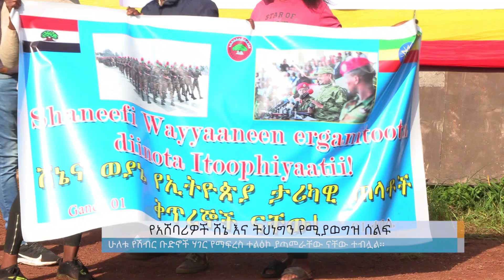የአሸባሪዎች ሸኔ እና ትህነግን የሚያወግዝ ሰልፍ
Arabic Facebook: تلفزيون والتا بالعربي Walta TV Arabic